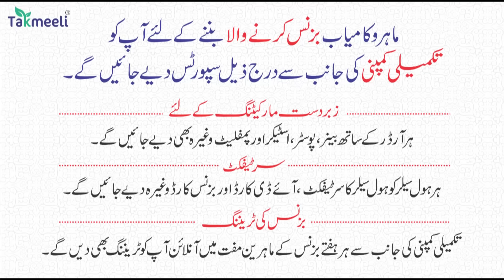25Mar | InterNational Top 5 News | Duniya Ki 5 Khaas badi Khabrein | Viral News Live